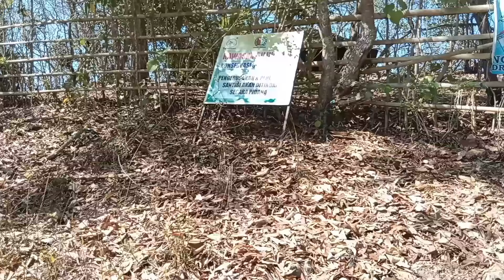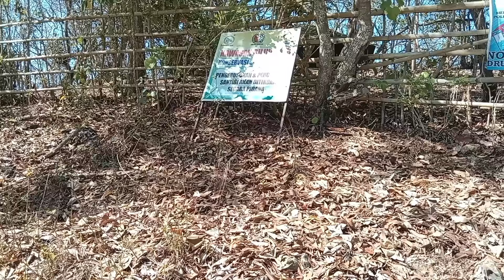MANCING DIPANTAI SEHARIAN PENUH TRAGEDI YANG TAK AKAN TERLUPAKAN ||bari ngluyur mancing ikan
MANCING SEHARIAN PENUH TRAGEDI YANG TAK AKAN TERLUPAKAN ||bari ngluyur mancing ikan